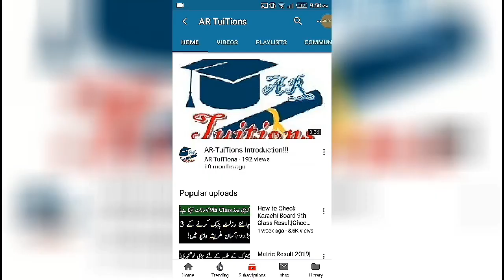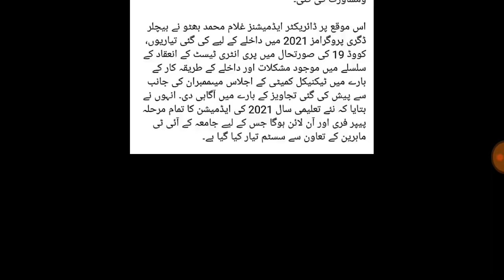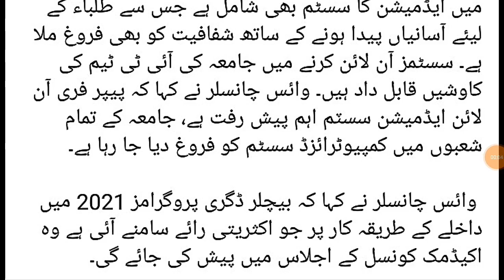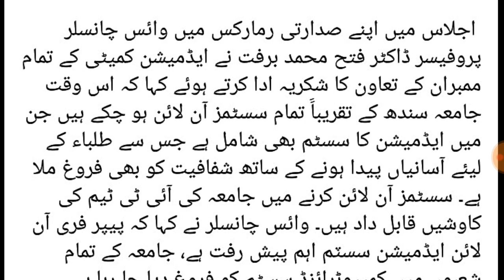Sindh University No Admission Test|University of Sindh No entry test|UOS Entry Test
Assalam-O-Alaikum Dosto,
University of Sindh Entry Test Syllabus|University of Sindh Test Pattern|UoS Final Formula for Admission
University of Sindh entry test passing marks
sindh University test syllabus
UOS Offered Courses|UOS Entry Test Syllabus|UOS Fee Structure
How Apply for Addmission in University of Sindh
Eligibility For Admissions University of Sindh
Which Degrees Programs Offered University of Sindh
Fee Structure of University of Sindh
University of Sindh last date
UOS fee structure
apply University of Sindh
University of SINDH eligibility
UOS FEE structure
UOS how apply
UOS addmission
UOS addmission eligibility
UOS apply last date
UOS test
UOS FEE
UOS degree
UOS hostel fee
UOS result
UOS online apply
UOS offered degree program

.Thanks.